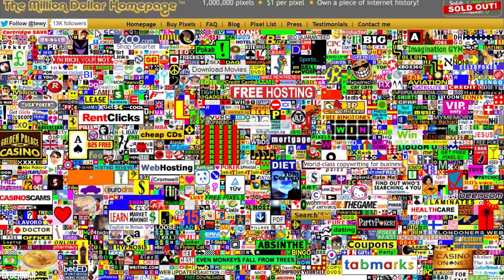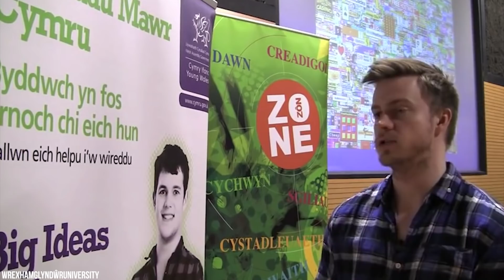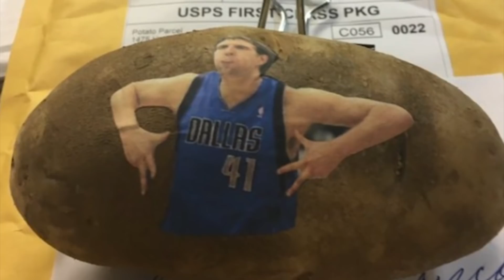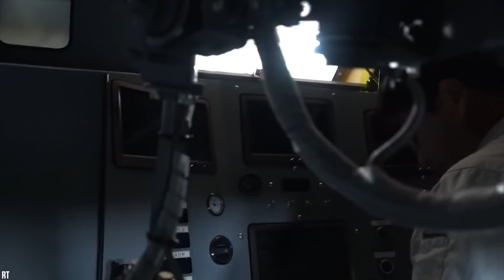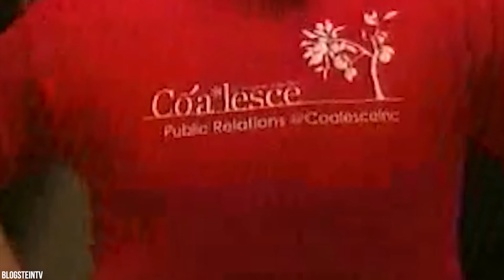15 Ideas Increibles Que Realmente Funcionaron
Cuando tenemos un problema, no siempre hay una solución obvia o fácil. A veces, en estas situaciones, no tenemos más remedio que ser creativos y sorprendernos de lo que la gente pueda soñar. A menudo, son las ideas que suenan más locas las que terminan funcionando mejor! Lo que tenemos aquí son ideas "chifladas" que nadie podría haber tomado en serio. Incluso hay que reconocer la chispa de genialidad que existe en la persona que piensa "¡Oye, esto podría funcionar!" ¿Un robot de tomate? ¿Un slinky? ¡Queremos volverlos locos! Aquí hay 15 Ideas Increibles Que Realmente Funcionaron